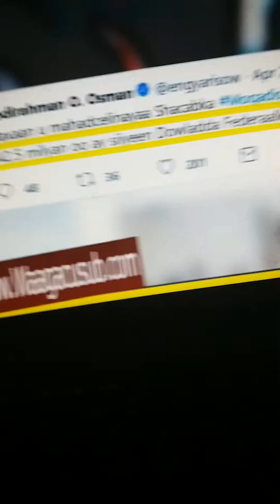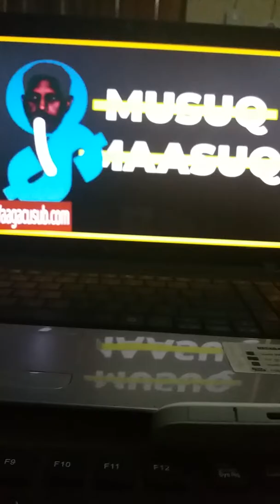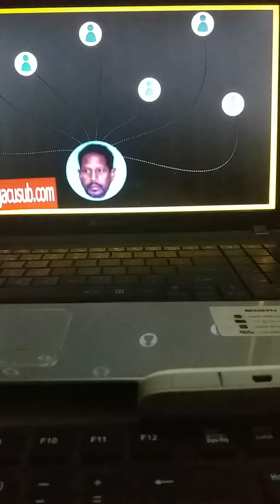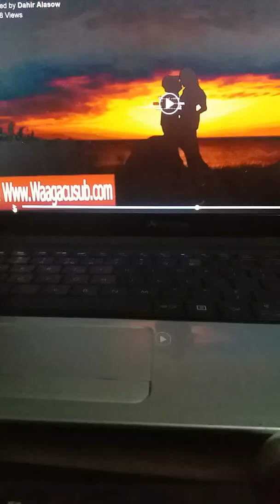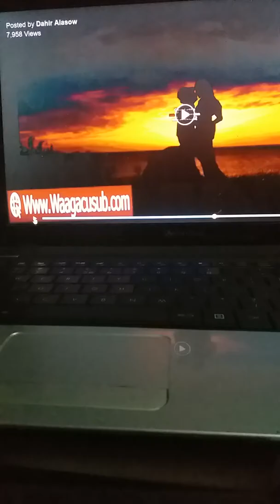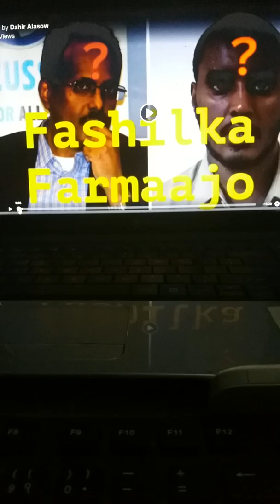maxuqobtay farmaajo? hoskusoqor fakarkada